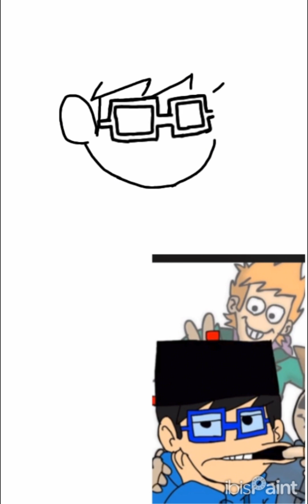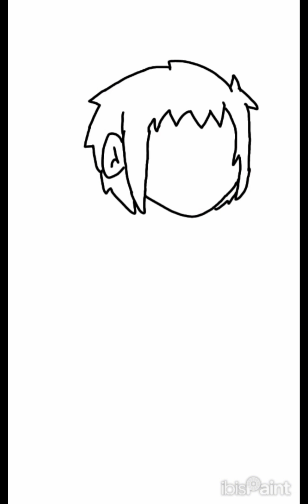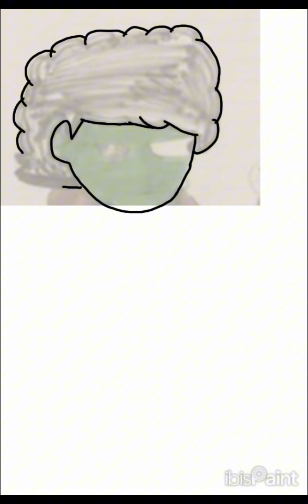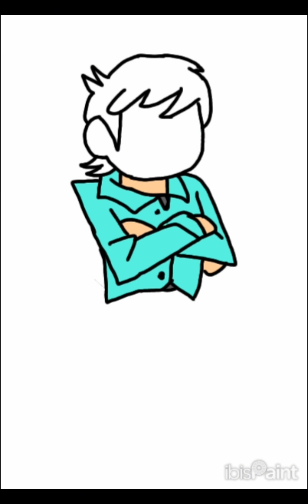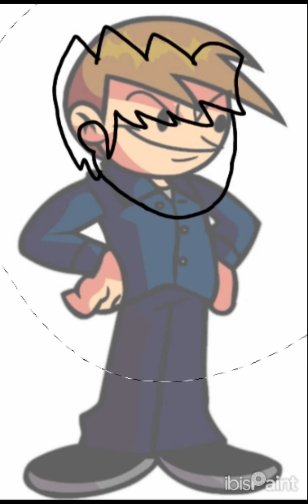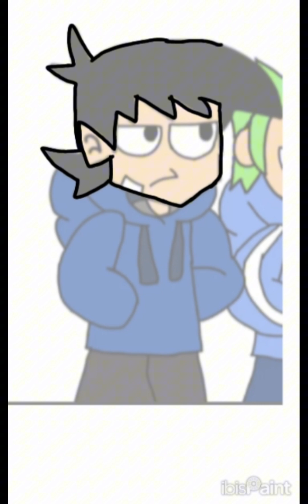Elisworld FNF Edits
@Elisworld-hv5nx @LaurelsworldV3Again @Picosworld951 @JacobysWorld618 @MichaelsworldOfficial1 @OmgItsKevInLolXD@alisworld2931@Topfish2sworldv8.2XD